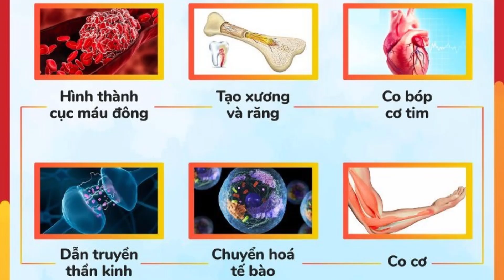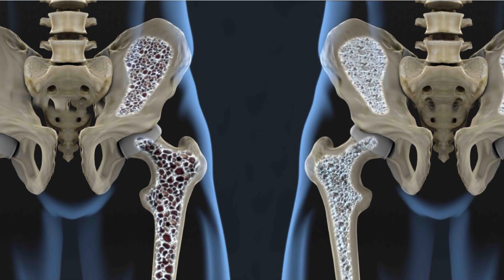7 biểu hiện thiếu canxi cần bổ sung ngay - Mẹo Vặt Cuộc Sống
7 biểu hiện thiếu canxi cần bổ sung ngay - Mẹo Vặt Cuộc Sống

Canxi không chỉ đóng vai trò quan trọng đối với xương và răng, mà còn là một phần không thể thiếu đối với hệ thần kinh, cơ bắp và hệ thống miễn dịch. Vậy khi cơ thể bị thiếu canxi thì sẽ có biểu hiện như thế nào? Cùng mẹo vặt cuộc sống xem qua nhé